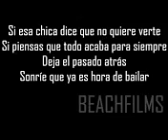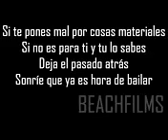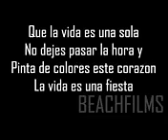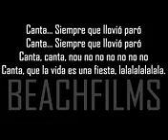La vida es una Fiesta